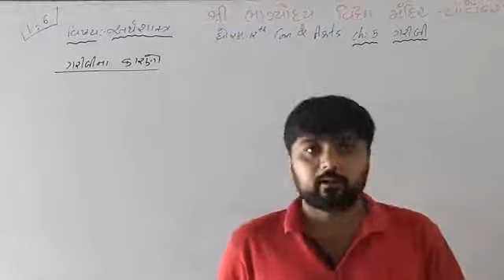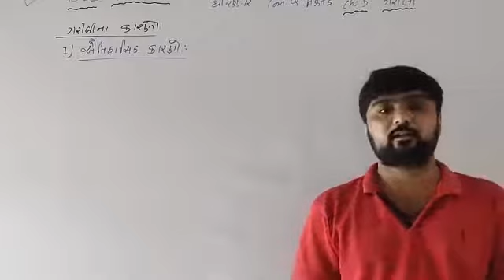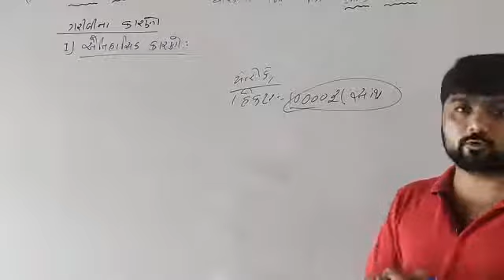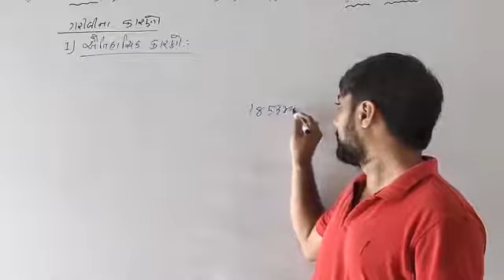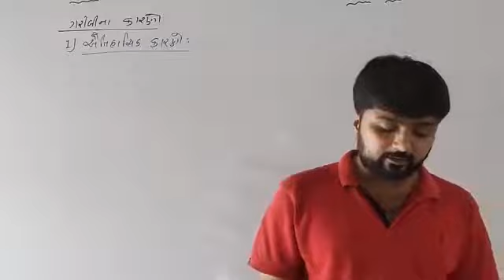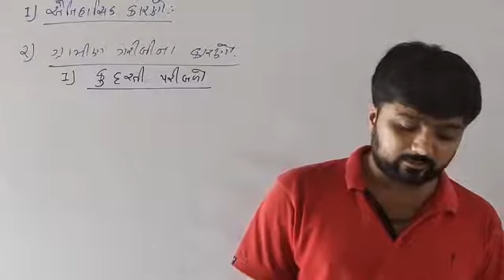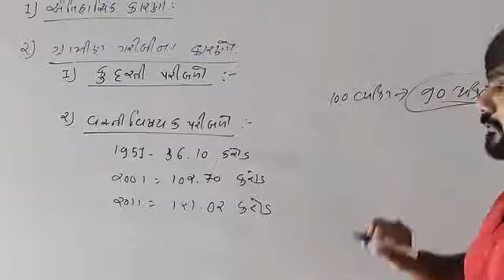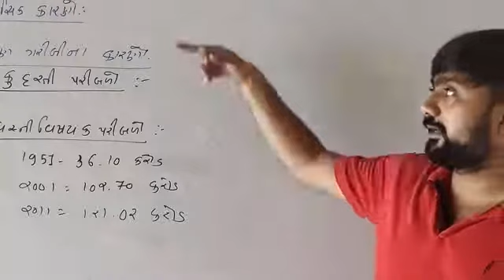12th-અર્થશાસ્ત્ર, ch–5 , વી-6